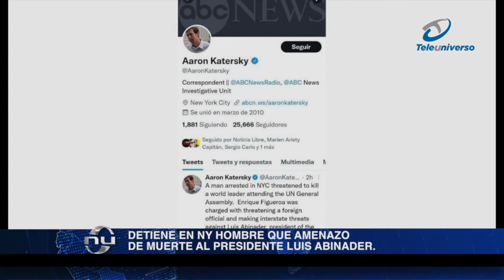Detienen en NY hombre que amenazo de muerte al presidente Luis Abinader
Fue arrestado en Nueva York el hombre que amenazó, por medio de las redes sociales, con matar al presidente de la república, Luis Abinader, que asistía a la asamblea general de la ONU.

Se trata de Enrique Figueroa, acusado de lanzar amenazas interestatales contra Abinader, quien también habría amenazado al mandatario dominicano a finales del pasado mes de agosto del presente año.